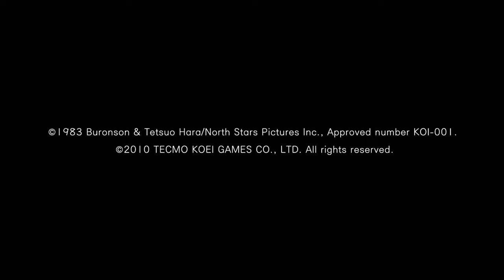Fist of the North Star: Ken's Rage - DREAM MODE: Toki - PS3 gameplay part 35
Toki goes around tickling everyone to death in Fist of the North Star: Ken's Rage for PlayStation 3!

｢Timestamps｣
00:00:00 🎮 Game Start
00:00:43 🎬 MOVIE: A mysterious woman appears
00:01:25 📖 STORY: Toki meets the mysterious woman
00:03:53 👊 TOKI'S STORY: Chapter 1 - A Silent Prayer
00:26:58 ⚔️ BOSS: Amiba - Self-Taught Genius
00:29:04 📖 STORY: Toki accepts Raoh's offer
00:30:45 📖 STORY: Toki is healed
00:32:48 👊 TOKI'S STORY: Chapter 2 - A Savior is Born
00:53:09 ⚔️ BOSS: Shin - The Star of Martyrdom
00:55:23 📖 STORY: Toki assumes the mantle of Hokuto Shinken
00:57:13 📖 STORY: Toki learns of the Nanto Army
00:58:18 👊 TOKI'S STORY: Chapter 3 - Fallen from Grace
01:29:07 📖 STORY: Toki unites with the other Hokuto Shinken practitioners
01:30:15 📖 STORY: Toki prepares for face Thouzer
01:31:25 👊 TOKI'S STORY: Final Chapter - Unyielding Resolve
01:52:57 ⚔️ BOSS: Thouzer - Emperor of Nanto
01:55:02 🎞️ Ending
01:57:30 📜 End Credits